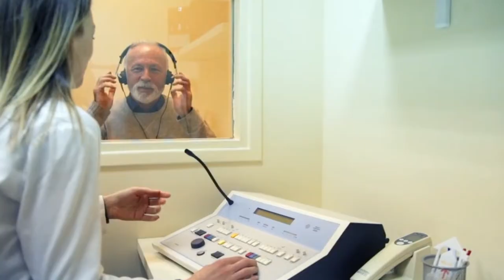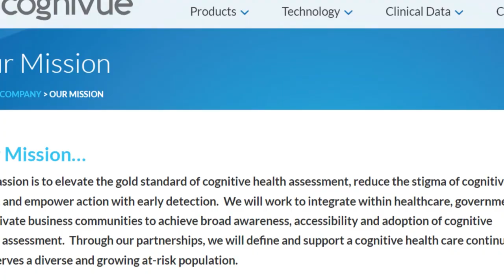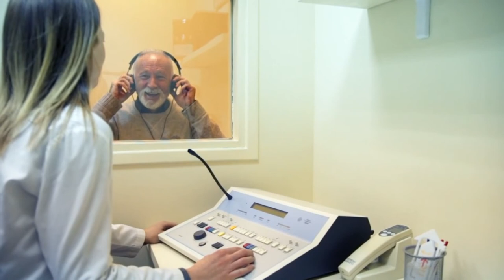Role of the Audiologist in Cognitive Screening: Physician Perspective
This special edition of This Week in Hearing is a candid discussion on the health care landscape, as provided by two accomplished and distinguished physicians: Dr. Ardeshir Z. Hashmi, Endowed Chair of Geriatric Innovation and Section Chief of the Center for Geriatric Medicine at Cleveland Clinic, and Dr. Fred Ma, Chief Medical Officer and Senior Vice President at Cognivue, Inc.

The discussion is grounded on their experiences in the diagnosis, treatment, and management of aging persons with cognitive decline, and leads to an open invitation for audiologists to play an increased role in improving service delivery to this population in the United States.

This Week in Hearing is thankful to Cognivue for sponsoring this webcast.

Prefer to listen on the go? Tune into the TWIH podcast on your favorite podcast streaming service, including Apple, Spotify, Google and more.

--TIMESTAMPS--
00:00 Introduction
03:40 Professional Scope in Cognitive Decline and Dementia
06:49 Hearing Loss: Modifiable Risk Factor for Cognitive Decline
13:28 Audiology's Role in Addressing Cognitive Decline
21:28 Cognitive Screening: Past, Present and Future
38:14 Status Quo isn't Working
41:52 Advice for Audiologists